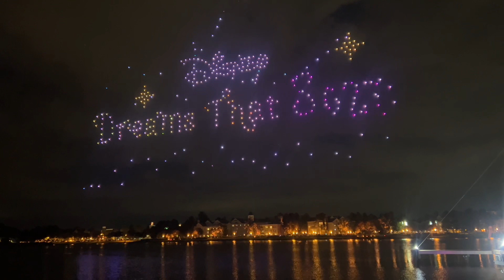Disney World's Dreams That Soar! is Amazing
Dreams That Soar is a new Disney World drone show located at Disney Springs. It's a fantastic new nighttime drone show. Some rumors suggest this show may later be moved to Disney's Animal Kingdom Park.

The best place to watch Dreams That Soar is along the waterfront walkway.

Two lines form: one behind House of Blues, and another by the Aerophile balloon. I recommend that you are in line (on either end) about 120 minutes before showtime. Viewing along the waterfront at Disney Springs is limited and first come, first served.

The original music to Dreams That Soar is well done. It's a nice blend of original music along with classic Disney tunes and soundbites.

The only problem is the traffic after Dreams That Soar is over. It took us over an hour to get out of the  Orange Garage. Disney Springs is not set up for a mass exit after a show. Use Disney World transportation if possible.

There are over 800 drones, programmed to create Disney characters in the sky. There are two shows at 8pm and 10:30pm. Check the Disney Springs website for updates.